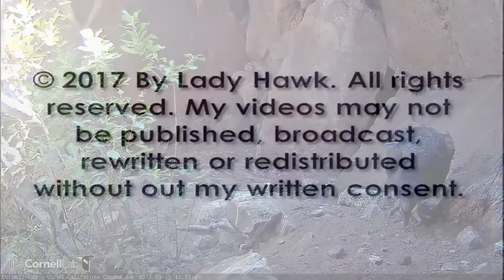Devil's Gate Condor Nest ~ #871 Pulls Out & Plays With Her Feather 9.15.17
What a cute condor chick #871 is - she was busy preening and pulled out a feather and was fascinated with it!

This condor nest, known as the Devils Gate nest, is located in the Los Padres National Forest, near Hopper Mountain National Wildlife Refuge. The parents of the chick in the Devils Gate nest are mom #513 and dad #206. Dad #206 hatched at the Los Angeles Zoo in 1999 and mom #513 hatched at the World Center for Birds of Prey in Boise Idaho in 2009. This is their third nesting attempt together but they have yet to successfully fledge a chick.

About the Condor Recovery Project
California Condors are critically endangered; they are on the 2014 State of the Birds Watch List, which lists species most in danger of extinction without significant conservation action. They are also listed as Endangered by the U.S. Fish and Wildlife Service and as Critically Endangered by the IUCN. All of the more than 400 condors now alive are descended from 27 birds that were brought into captivity in the early 1980s, in a controversial but successful captive breeding program.

Video & photos captured & edited by Lady Hawk